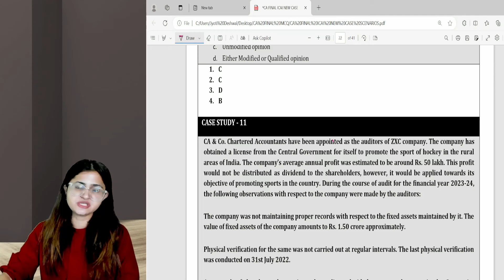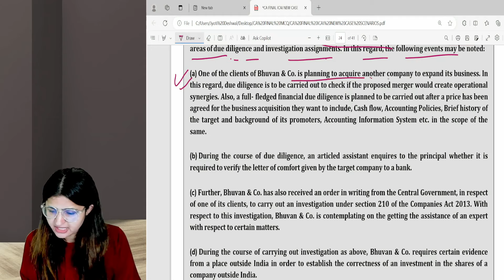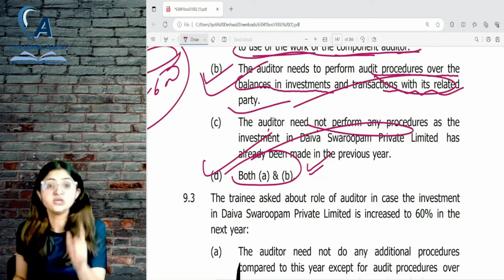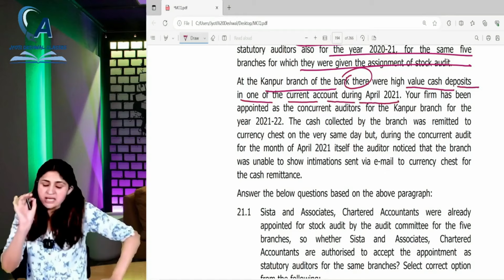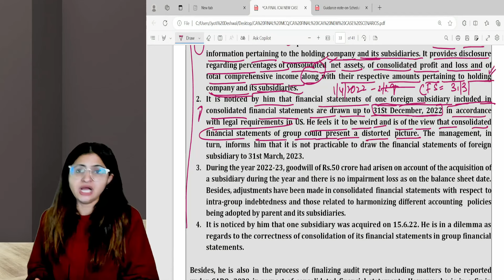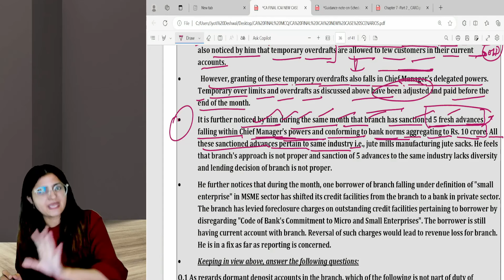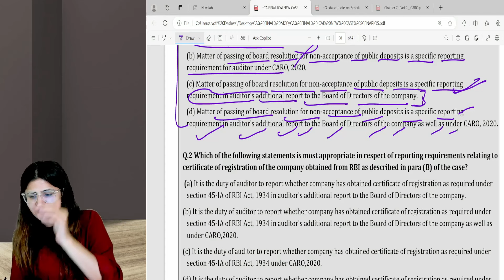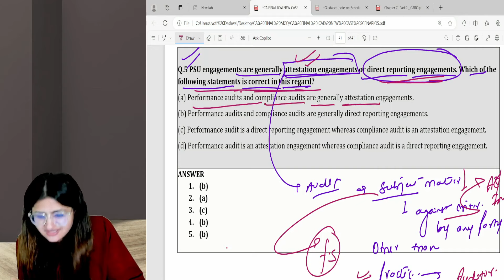CA FINAL AUDIT ICAI NEW CASE STUDIES | MAY 2024 EXAMS | NEW SYLLABUS | ICAI MCQs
CA FINAL AUDIT ICAI NEW CASE STUDIES | MAY 2024 EXAMS | CA FINAL AUDIT | NEW SYLLABUS | CA FINAL | ICAI MCQs |

We are dedicated to providing you with the best educational resources and guidance. Don't hesitate to reach out with any questions or to learn more about how we can assist you in your CA Intermediate journey. Your success is our priority! 🌟💼

Join us in this journey towards becoming a successful Chartered Accountant. Good luck with your studies! 📚🤞📢